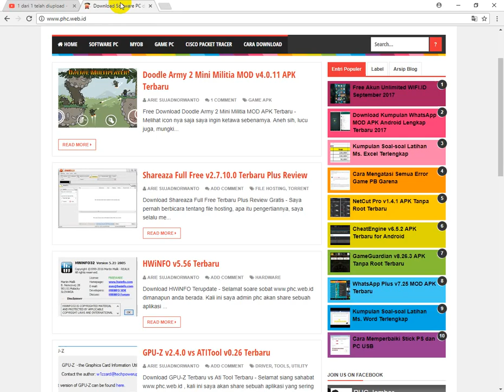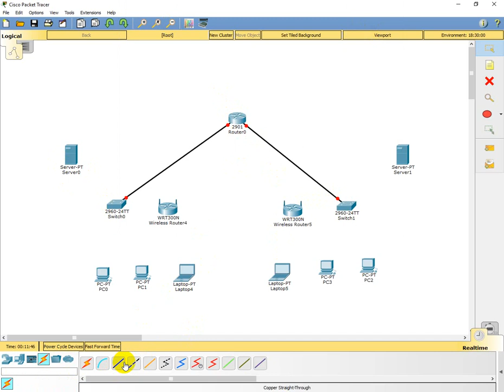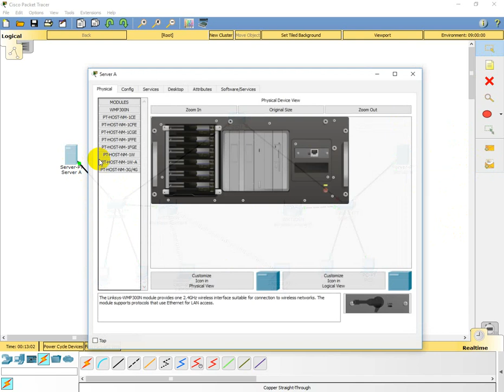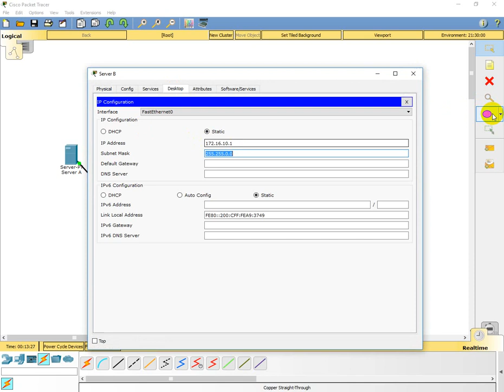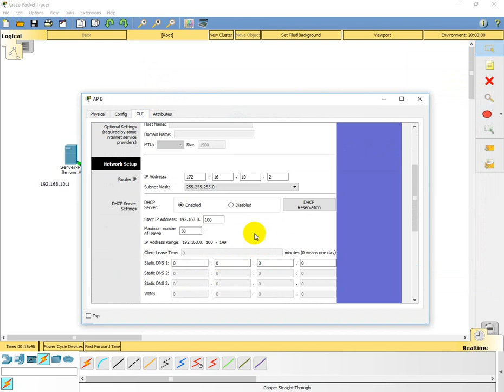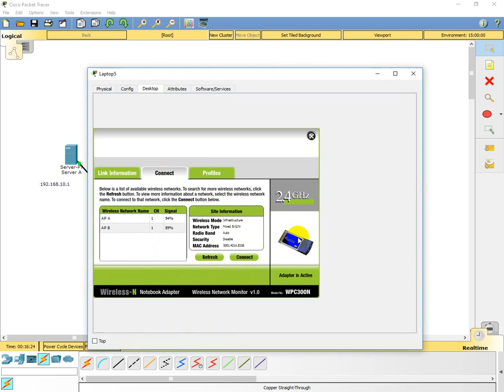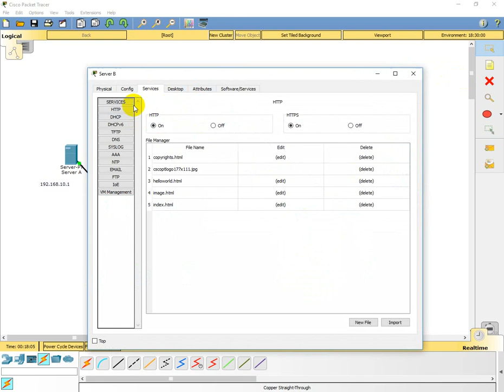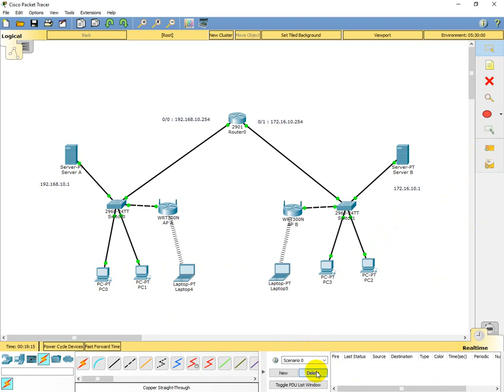Studi Kasus Cisco Packet Tracer 2 Server, 2 AP, 1 Router, 2 Laptop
Studi Kasus Cisco Packet Tracer 2 Server, 2 AP, 1 Router, 2 Laptop - Kalau buat jaringan router seperti ini, jangan lupa setting gatewaynya ya. Kalau masih pakek 1 router itu mudah koq, tinggal pastikan tidak salah pasang di ether mana tempat kabelnya dan kedua adalah ip gateway atau ip router, selesai dah pasti konek dia.